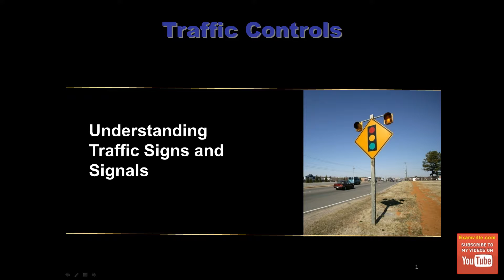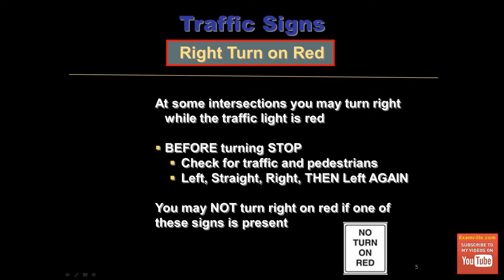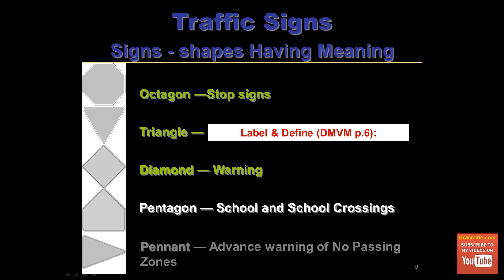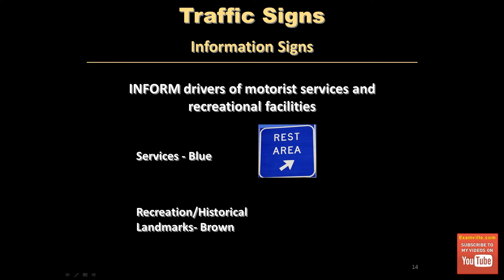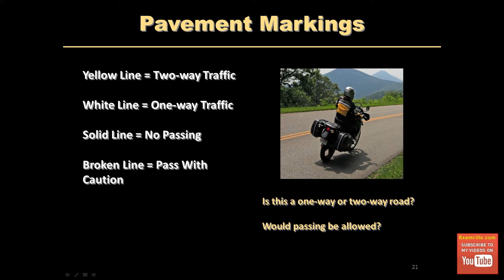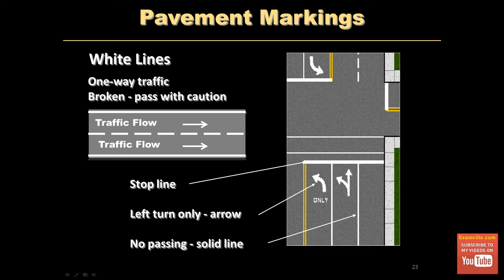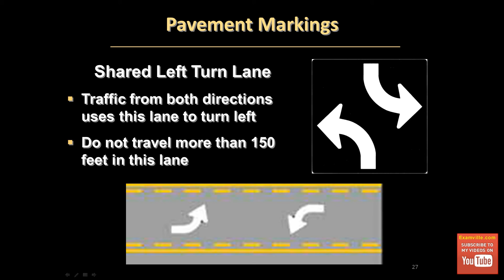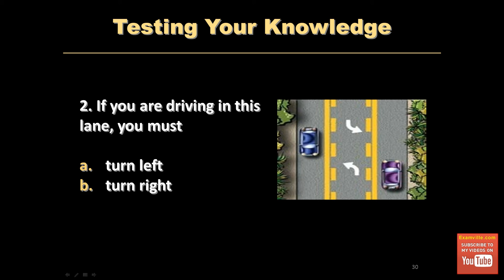Introduction to Driving License Test - United States States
Quickly review the basics of traffic signals, signs and rules most often tested on driving license tests across the United States.